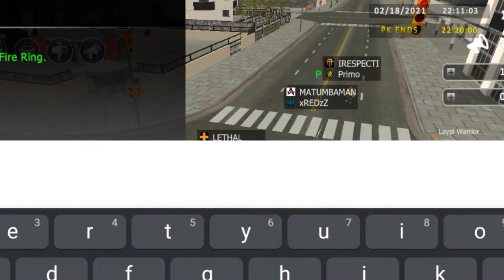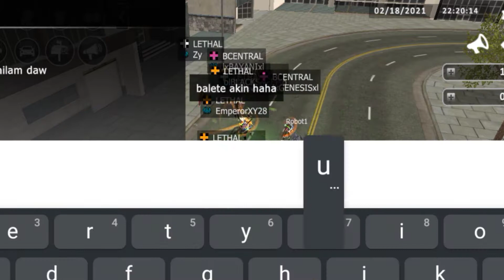LETHAL GUILD | WALK ONLINE MOBILE